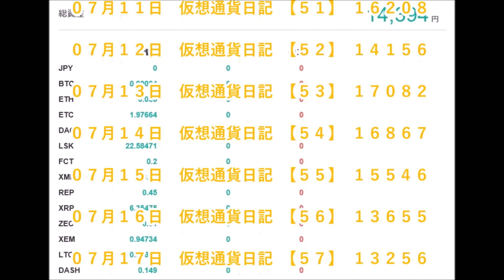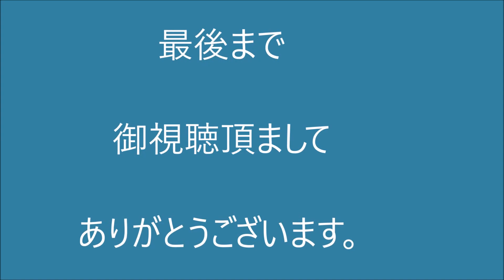仮想通貨日記 【６０】２０１７年０７月２０日